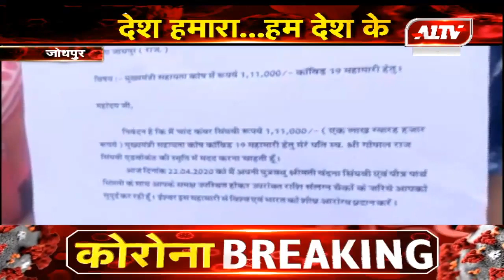जोधपुर : भामाशाह की स्मृति में परिजनों ने सौंपा चैक